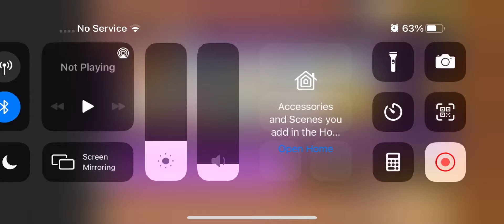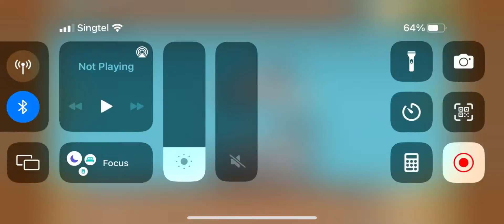Christmas Compilation- A Compilation Of my battlecats progress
Dude sub

And happy new year and holidays!